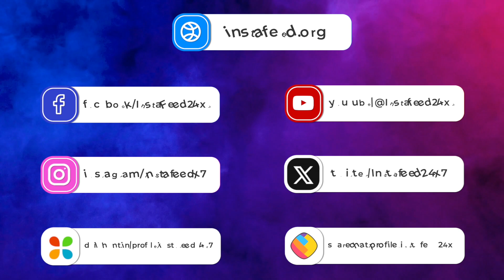Backless Dress पहन Mika Singh संग Romantic हुईं, 'Aashram' की 'Babita'!